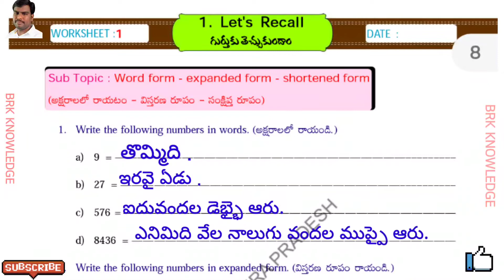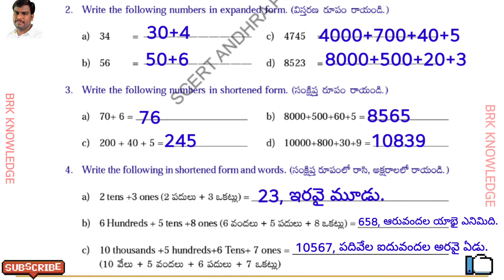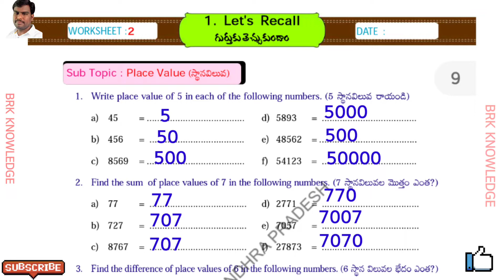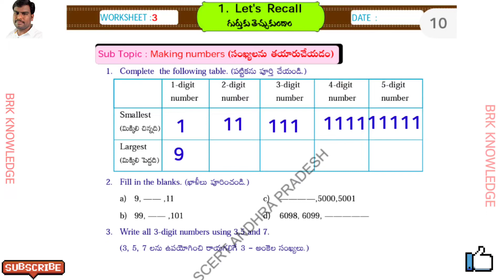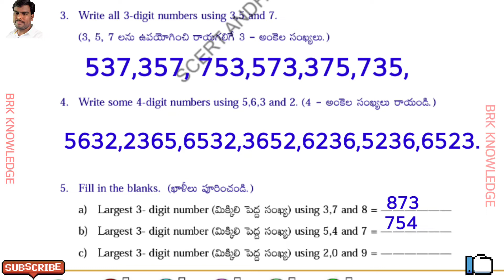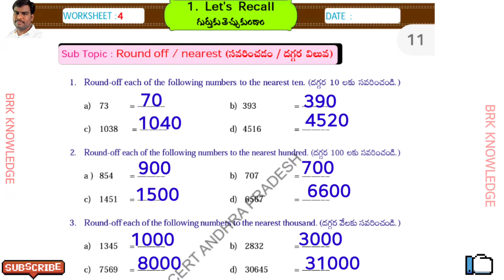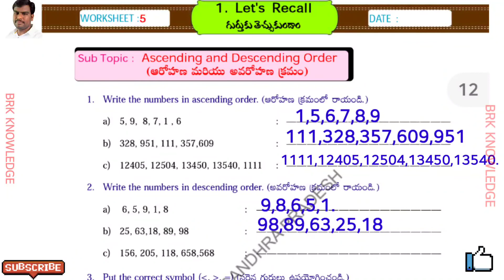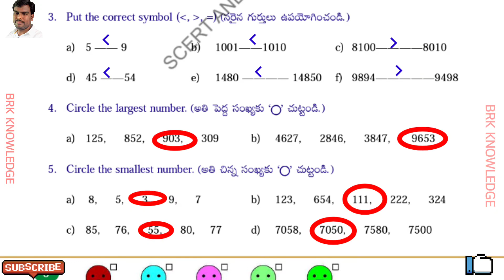Grade 5 Maths magic 1st unit | semester-1| Let's Recall work sheets 1 to 5